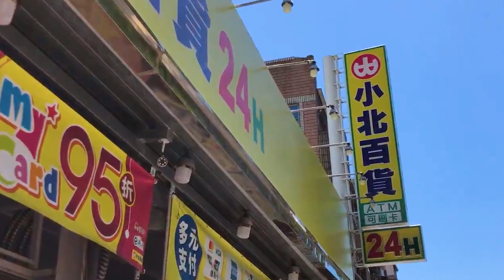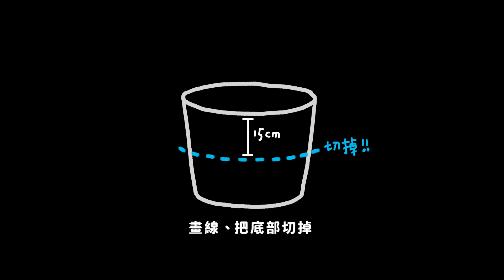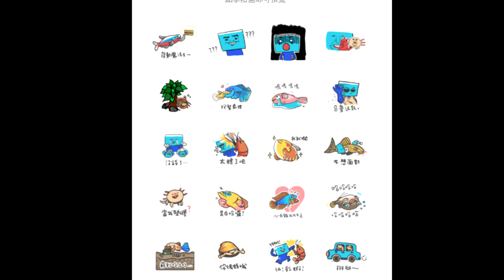去小北百貨買DIY工具！！手工自製水母缸（CC字幕）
去小北百貨買工具，自製療癒的飄浮水母缸！

│ 影片時間表 │
00:00 開場
00:47 去小北百貨囉!
01:18 開始動工
01:22 製作魚缸本體
02:23 處理前後兩面
02:45 預留管線位置
03:06 第一層黏貼
03:36 第二層黏貼
04:19 加工！提升質感
04:49 完成！
05:57 過濾器漂浮效果
05:26 正式開拍情景時，竟然.

│ 贈 品 訊 息 │
1.參加辦法

名額：2名
得獎名單：
1. 陳怡彣
2. Rudolph168

│ 影片中出現的水草 │
綠藻球（L）

│ 素材來源 │
2、圖片/影片：
　GIPHY、youtube、pixabay、ytsozaiyasan